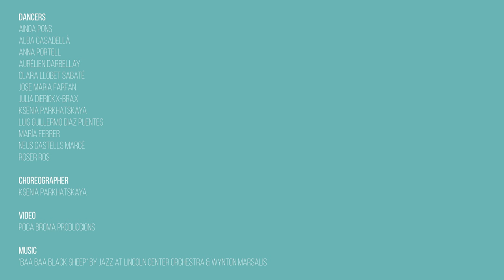Ksenia & BCN Jazz Dancers "Baa Baa Black Sheep" (by Jazz at Lincoln Center & Wynton Marsalis)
Choreograpphy by Ksenia Parkhatskaya

Sonny Rollins said "(Jazz) It’s a sense of hope, that life could be better. Its a sense of happiness... "
Ksenia & BCN Jazz Dancers present new fresh work - "Baa Baa Black Sheep". A group choreography by Ksenia Parkhatskaya to a fantastic tune by arguably the best and most significant jazz orchestra in the world today Jazz at Lincoln Center & it's leader, the one and only  Mr. Wynton Marsalis.

"Greyness, matrix, sheep, daily routine,…. and shaking the dust off it, awakening through the healing, refreshing and powerful call of jazz shout, finding our voice, finding the truth inside us and letting it pour out. Not everyone manages to stay in the truth though, and that's a personal journey. But the one who tasted the life of freedom, love, passion, and truth will be forever guided by that light. And let's hope more of us will be awakened, will shake the mythology and turn their bodies and souls to the eternal truth. That’s what we dance about in Baa Baa"

Yes, you can dance to any jazz music. Yes, you can tell stories through jazz dance. Yes, that is what we are doing and that is my idea of jazz dance today. Jazz is the way of life. Jazz is big and deep and it’s pulsating inside.

I absolutely love and adore my talented international dance crew. We are from all over the world but we are based in Barcelona where we create, learn, practice and life through dance and music!

From the bottom of my heart, I and the dancers we thank Jazz at Lincoln Center Orchestra & Wynton Marsalis for their beautiful work and music. We are eternally inspired and we were inspired, moved and enlightened every minute of the many rehearsals we had together to prepare this work.

Traditional. Arranged by Sherman Irby/Sherman Irby Publishing (BMI)

Dancers:
Ainoa Pons
Alba Casadellà
Anna Portell
Aurélien Darbellay
Clara Llobet Sabaté
Jose Maria Farfan
Julia Dierickx-Brax
Ksenia Parkhatskaya
Luis Guillermo Diaz Puentes
María Ferrer
Neus Castells Marcé
Roser Ros

Choreographer:
Ksenia Parkhatskaya

Poca Broma Productions